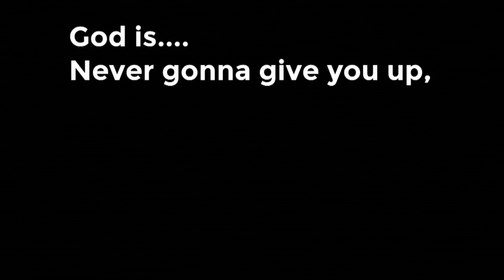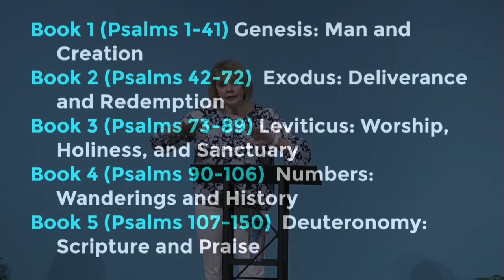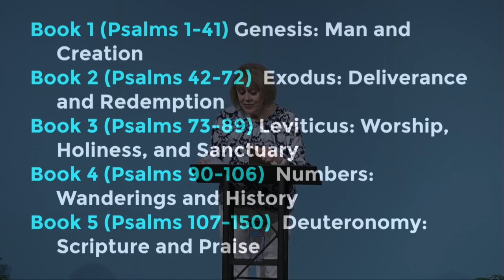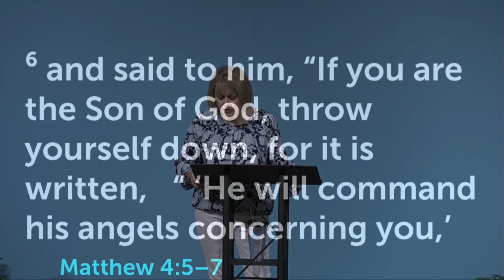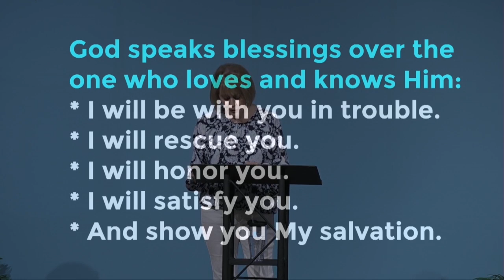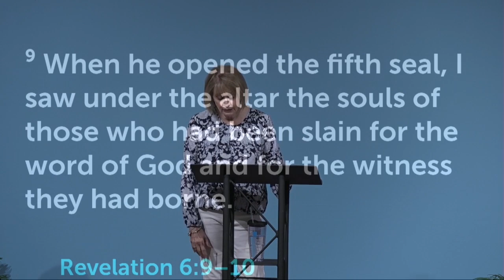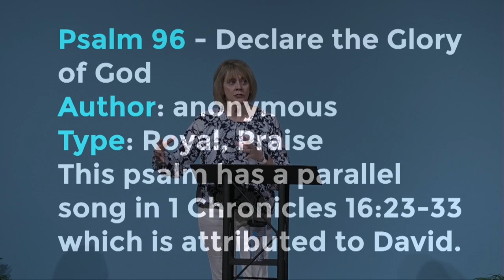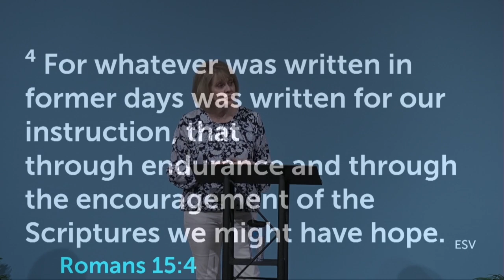Psalms 89 - 98: Call to Worship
Mary Willis teaches on Psalms 89-98, where we are repeatedly told to sing and worship God. These Psalms are a great worship list to use. Psalm 90, written by Moses, is the oldest Psalm and Psalm 91 is one of the most popular.